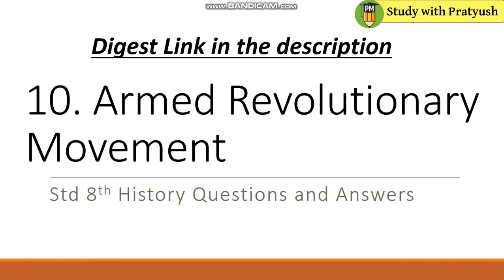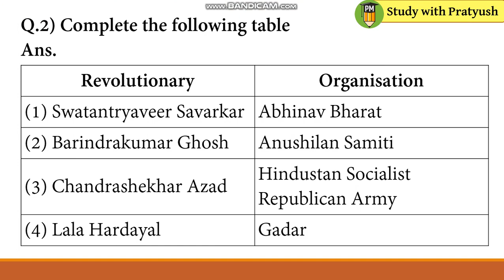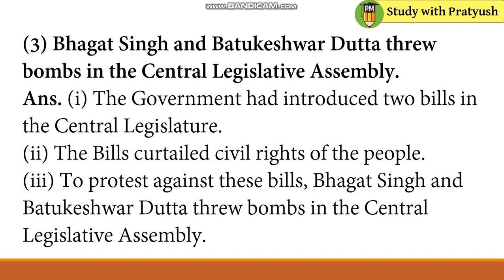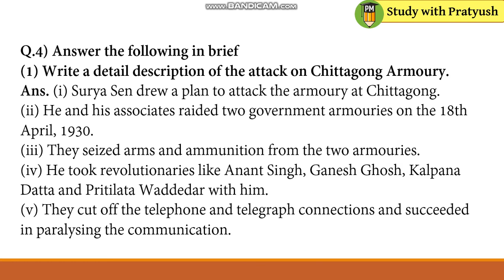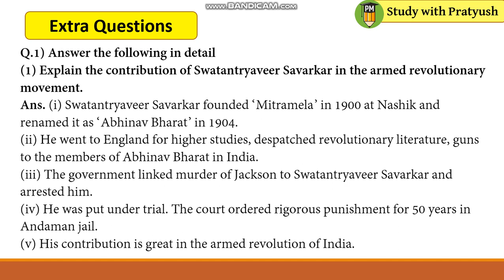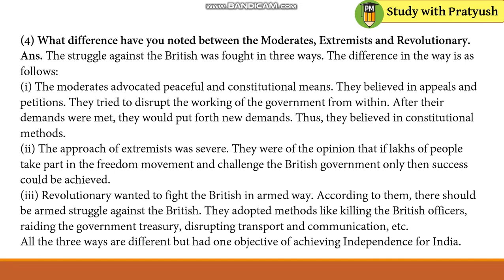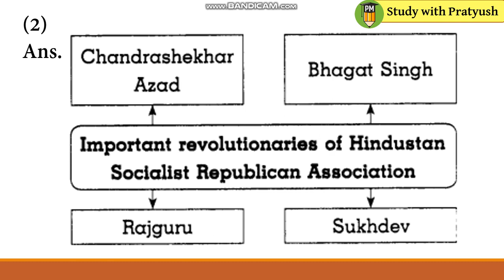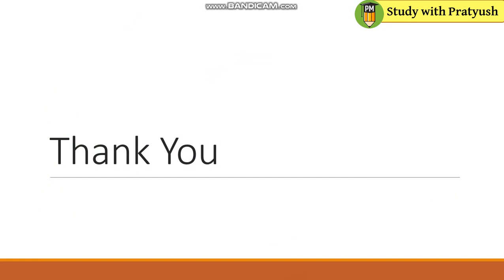Std 8 History 10. Armed Revolutionary Movement Question and Answers (Digest Link in the description)